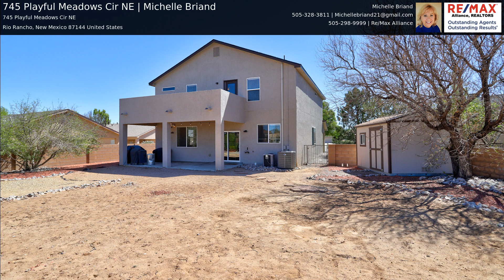745 Playful Meadows Cir NE | Michelle Briand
Wonderful location Large Cul de sac lot backing to space. Forever views. Covered entry into liv/din room. Family room w/fireplace opens to kitchen. Guest bath downstairs. Large kitchen with ample counters, cabinets, and stainless-steel appliances. Glass doors open to patio and large backyard. Don't miss the storage shed back there. Upstairs loft area provides more shared living area there is a large closet for family games, storage or quiet computer area. Primary suite with luxury bath. Two more bedrooms and bath complete this home.